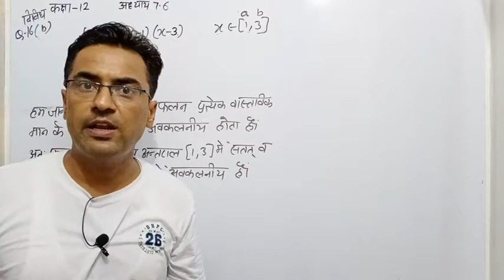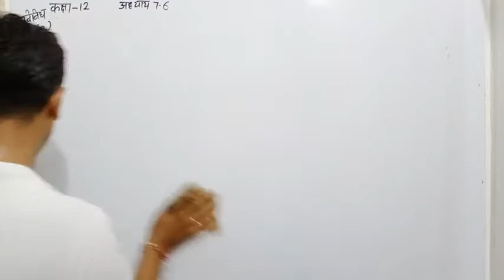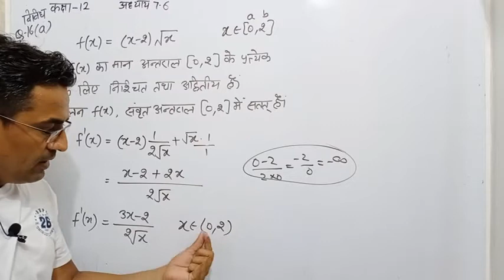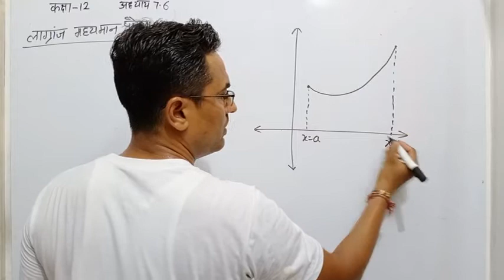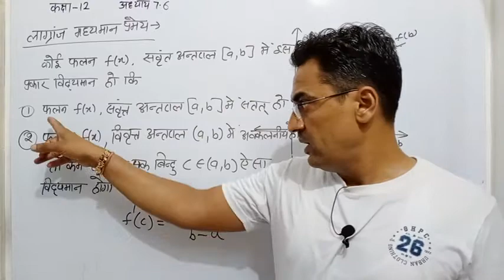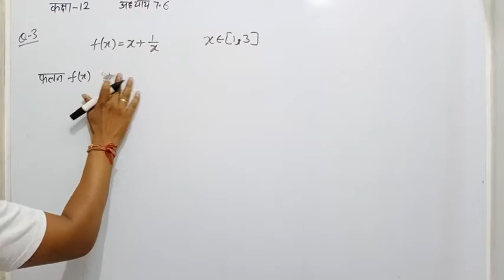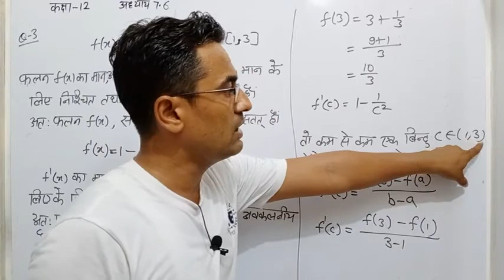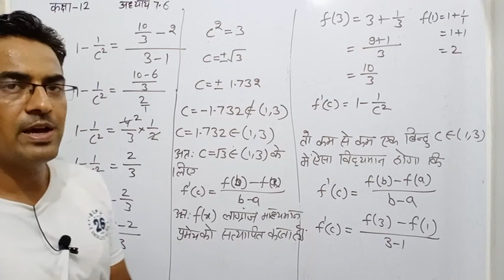lagrange meanvalue theorem||12th class math||differential||rpsc second grade math||bhatia sir